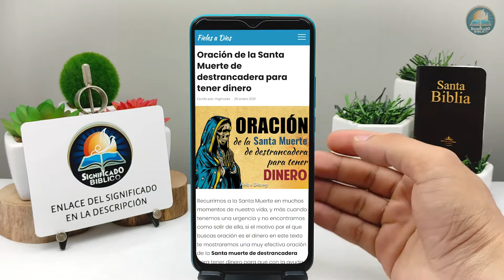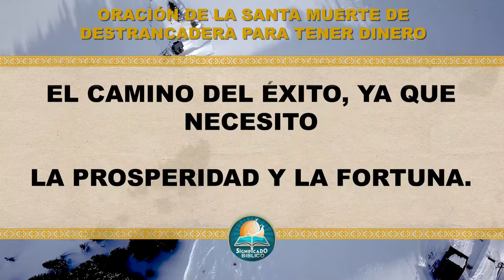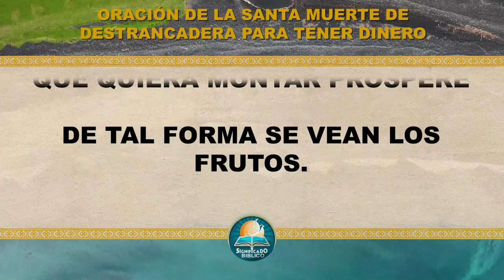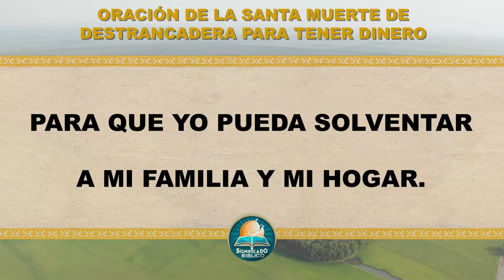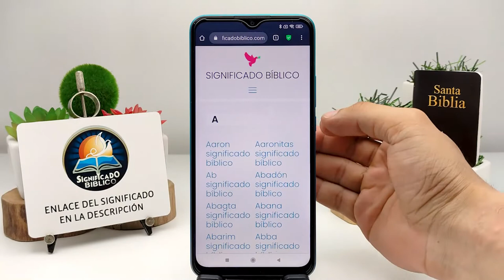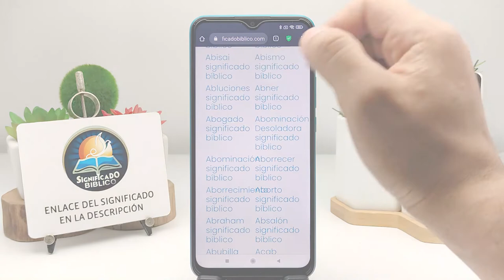🙏 Oración a la Santa Muerte de Destrancadera para tener dinero 🙏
Aquí en @Significado Bíblico os compartimos una Oración a la Santa Muerte de Destrancadera para tener dinero, recurrimos a la Santa Muerte en muchos momentos de nuestra vida.

Bendiciones